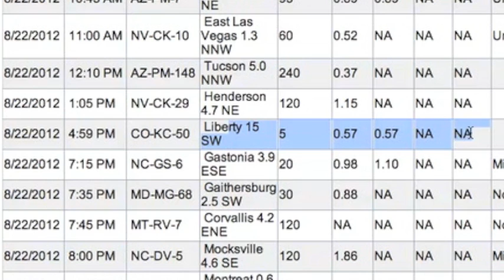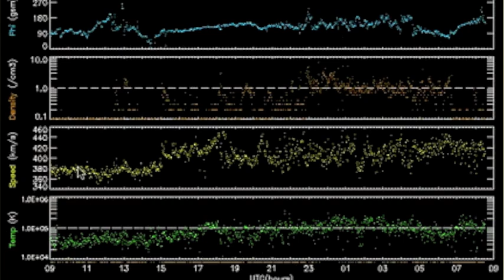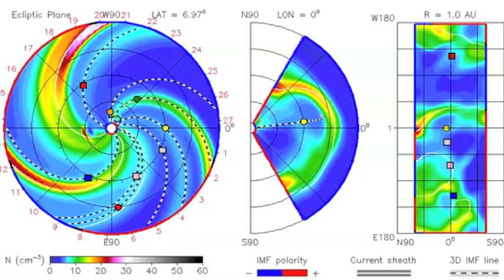2MIN News August 23, 2012: Fukushima Fish, 5min Colorado Rain Record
China: Xinhua, China.org, Chinadaily
Russia: Ria Novosti
Israel: Jerusalem Post, Israel National News, Haaretz
M/E: ArabNews, AlJazeera